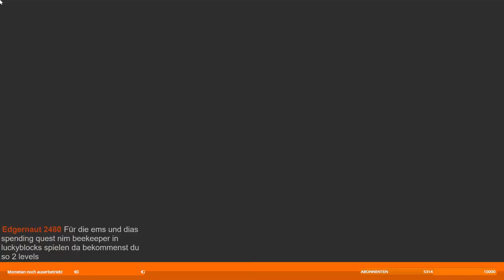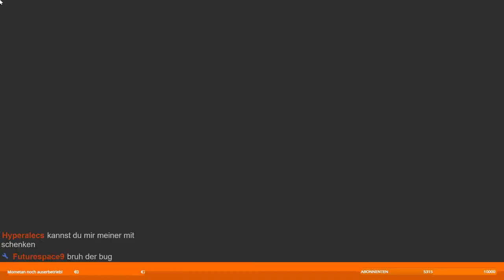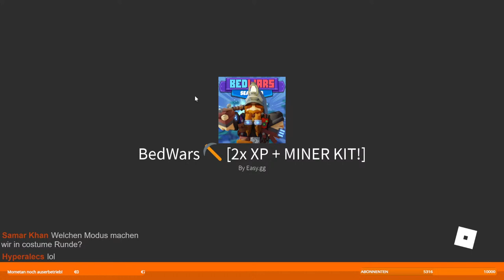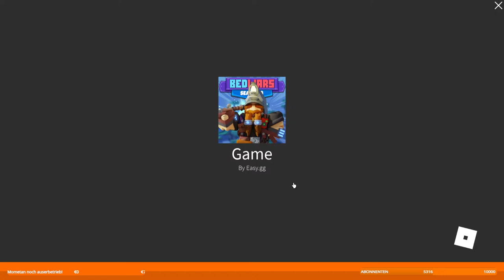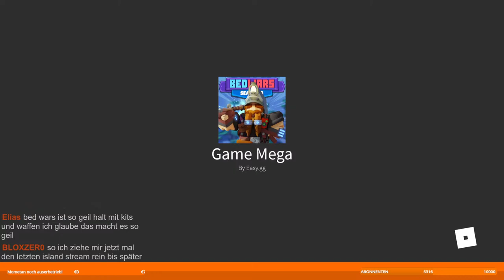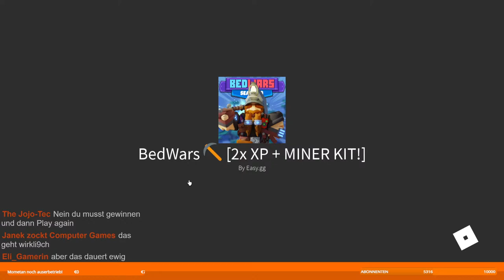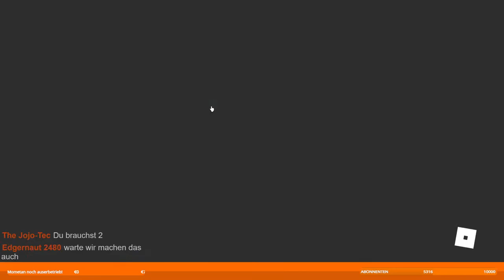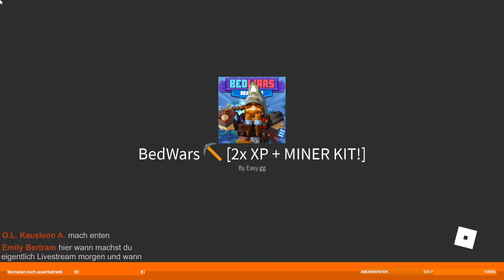Roblox BedWars I SEASON 3 SCHWITZEN IM SITZEN !!! I Roblox Deutsch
Wir Spielen heute viel BedWars um Season 3 noch vollständig zu beenden

Ich hoffe der/das  Stream/Video hat euch gefallen und ein Like oder Abo wäre nett ;)